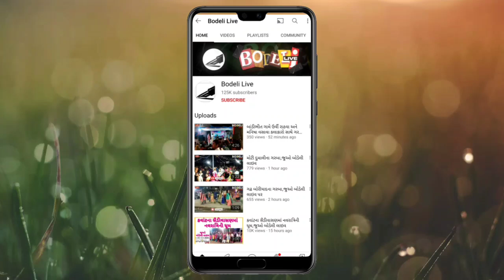આયુર્વેદિક સીરપ ની આડમાં નશાનો વેપલો? આવી એક ફેકટરી પર પોલીસનો દરોડો,જુઓ બોડેલી લાઇવ